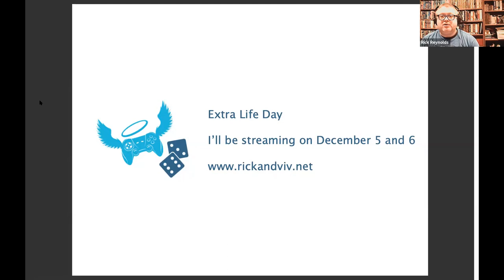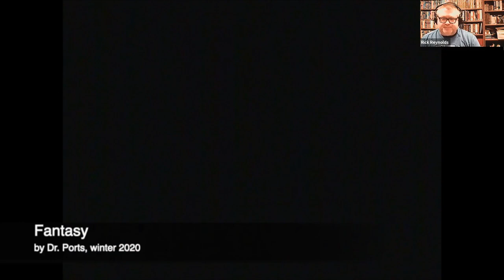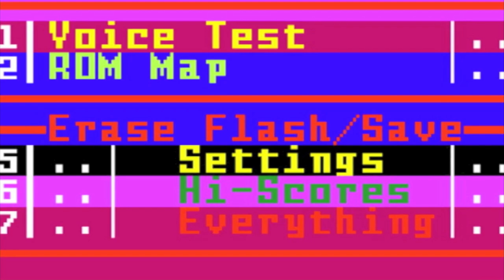Intellivision Virtual Expo 2020 - Part 5 - Rick Reynolds: Homebrew Highlights Gameplay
Intellivision Virtual Expo 2020
Part 5: Homebrew Highlights

■ 00:00:00 - Homebrew Highlights
Rick Reynolds of the Intellivisionaries Podcast presents "Homebrew Highlights," describing current and upcoming Intellivision homebrew releases and showcasing their gameplay.

■ 00:44:05 - Intellivision Music Interlude #6
Track Name: Funk My Drums
Composed By: James Pujals (aka DZ-Jay)
Tracked By: James Pujals (aka DZ-Jay)

Description:
A demonstration of the capabilities of the Intellivision Music Tracker v1.5 for synthesizing and playing drums on the console.